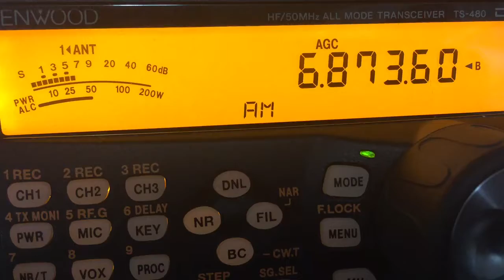Recycle Radio 6873.6 AM 10/14/17